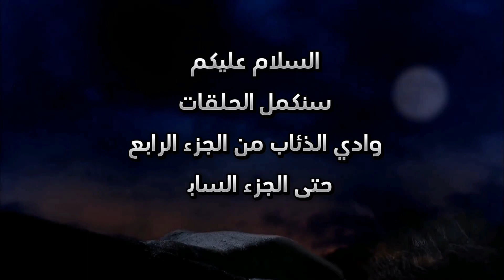سنكمل الحلقات وادي الذئاب من الجزء الرابع حتى الجزء السابع مدبلج سوري | ‪ Full HD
انتظرونا الجمعة
الساعة 21:00 مساءا

وادي الذئاب الجزء 4 مدبلج سوري | ‪ Full HD 1080p‪
وادي الذئاب الجزء 5 مدبلج سوري | ‪ Full HD 1080p‪
وادي الذئاب الجزء 6 مدبلج سوري | ‪ Full HD 1080p‪
وادي الذئاب الجزء 7 مدبلج سوري | ‪ Full HD 1080p‪